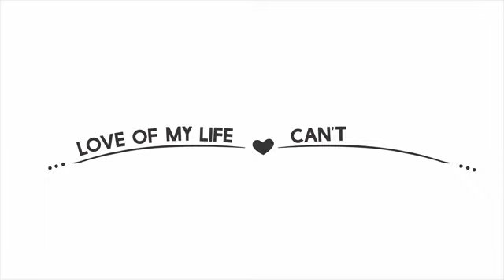LOVE OF MY LIFE / lyrics 💞